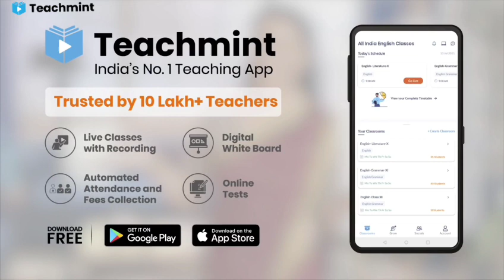What Mantriji says on Deewali Bonus for all central government employees 💥/pujabonus